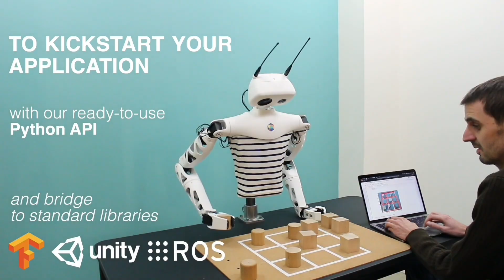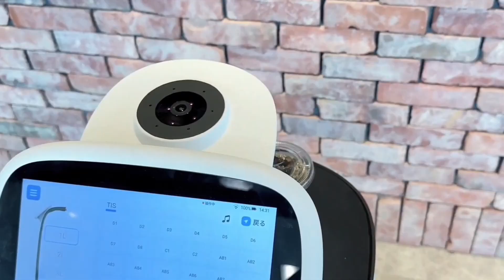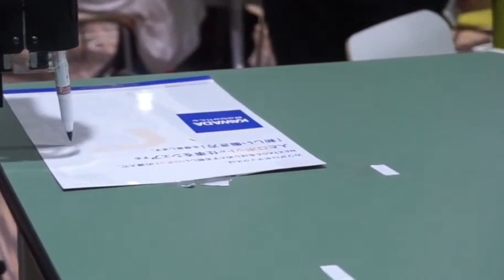New China's $3,000 Female Robots OFFICIALLY Hitting The Market!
China has just launched its newest generation of hyper-realistic female robots, and they’re finally hitting the market at just $3,000. These next-level humanoids combine cutting-edge AI, lifelike design, and interactive features that make them look and act almost human.

In this video, we dive deep into:
✅ The features & technology behind these $3,000 female robots
✅ How China is leading the robotics & AI revolution
✅ Why these robots are sparking global debates on companionship, automation, and the future of relationships
✅ The potential impact on everyday life, jobs, and society

If you’re curious about the future of AI, robotics, and human-robot interaction, this is a video you don’t want to miss.